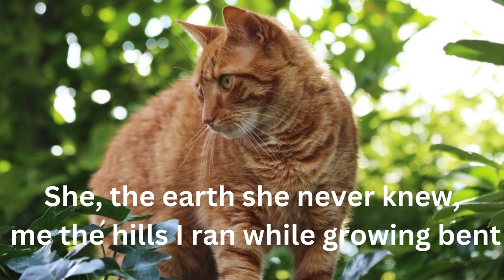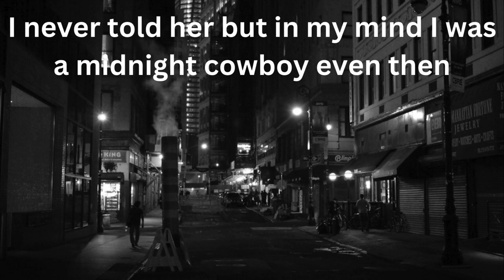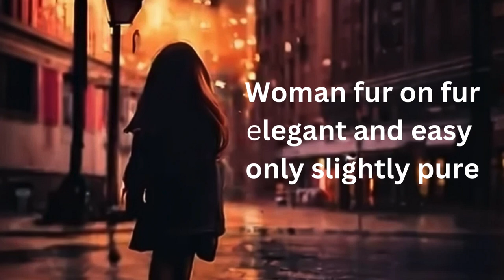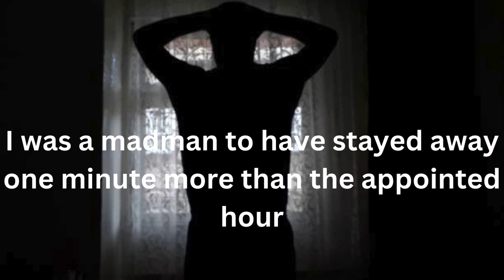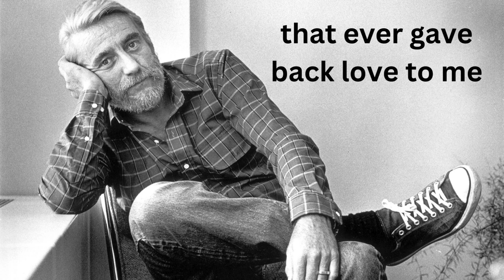A Cat Named Sloopy by Rod McKuen with lyrics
In 1968 Rod McKuen released the historic poem and song “A Cat Named Sloopy” from his “Listen to the Warm” album.  Some say this poem catapulted Rod's work to superstar poetic status back in the day.  Rod had an affection for cats and dogs, and it came through in his work.